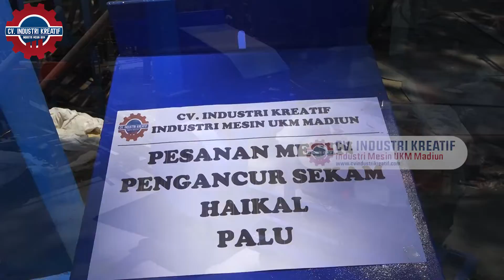MESIN HAMERMIL CARA MEMBUAT BEKATUL DARI SEKAM.PEMESANAN WA 082142267610